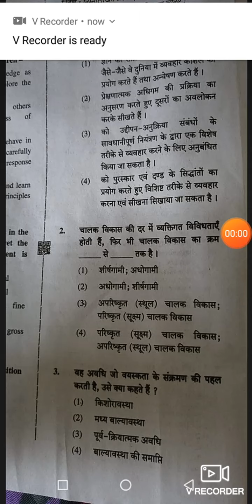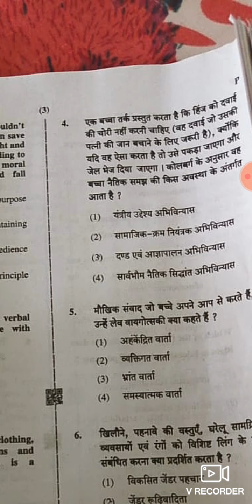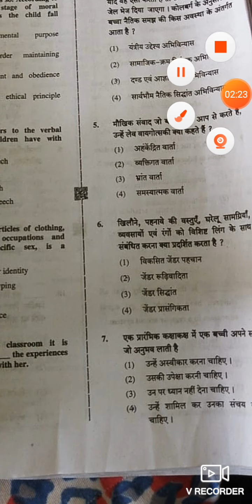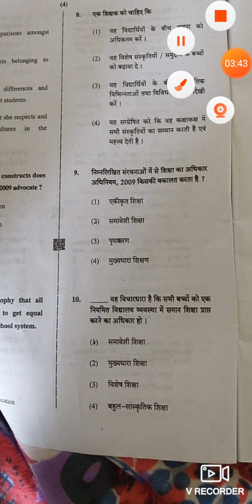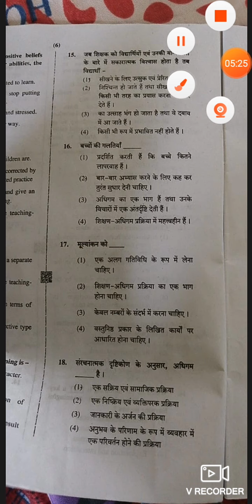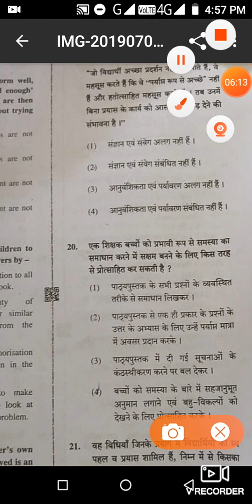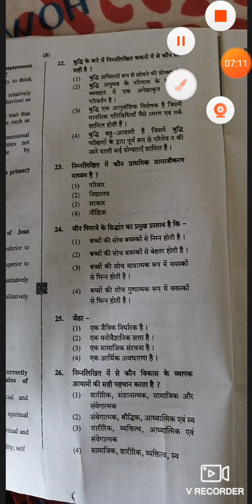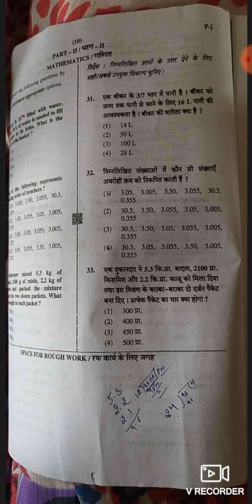C TET answer key 2019 psychology part